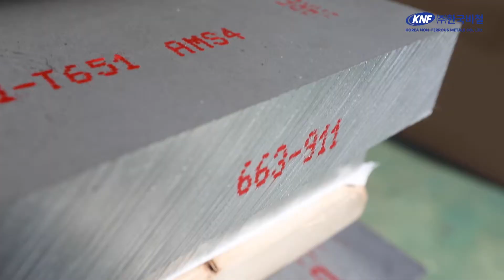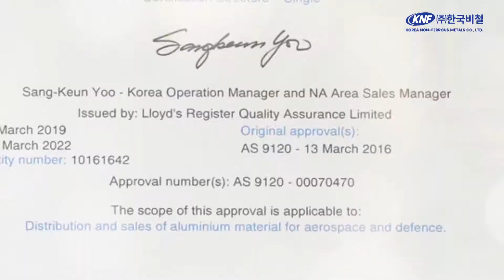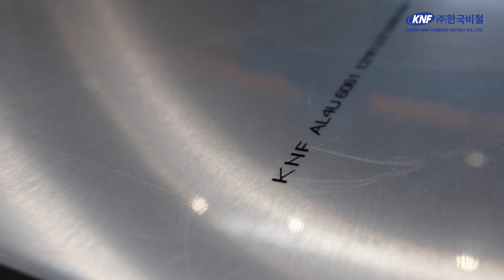Expo 2020__ Aluminum Pipes (Company & Product Introduction)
Product Features:

KOREA NON-FERROUS METALS, ONE-STOP ALUMINUM SERVICE PROVIDER
▷ Aerospace Aluminum
▶Aluminum Cut-To-Size
▷ Aluminum Shortage / Urgent Purchase
▶ Expansive Inventory
▷ Aluminum Stockholding / Warehousing
▶ On-time Delivery / JIT Management